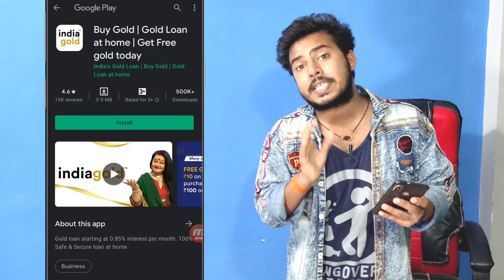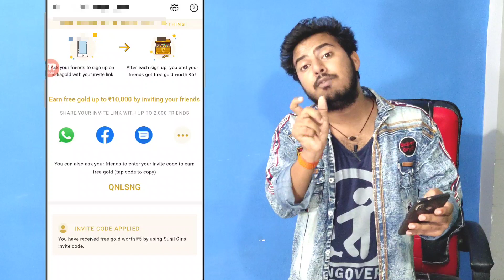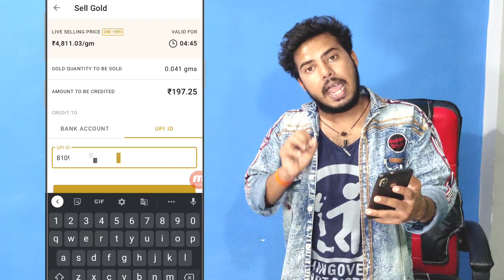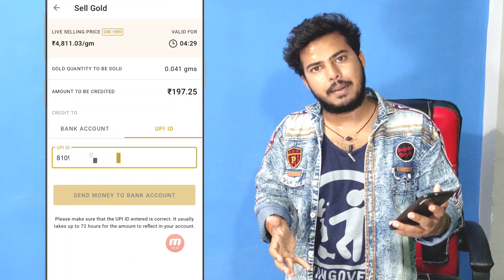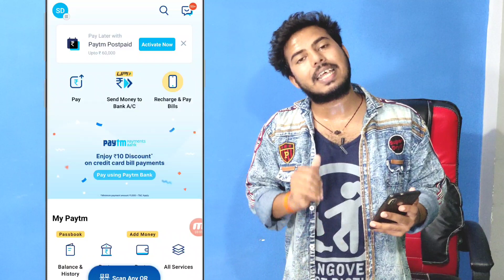🔥2021 BEST SELF EARNING APP | EARN DAILY FREE PAYTM CASH WITHOUT INVESTMENT||Install करते ₹25 तुरंत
🔴 ध्यान से सुनो 2 Offer को मिलकर Unlimited Trick लगाकर कैसे 1 सेकंड में पैसे लूटना है गोर से समझो पहले फिर Link दबाना !

Refer Code - QNLSNG

2nd Offer Jisme Signup Par 20Rs. Milega Video me Hai !!

🔴 BIGGEST SELF EARNING APP WITHOUT INVESTMENT LOOT ❗️ LIMITED LOOT Hai

Join Our Telegram  Channel To Get 50 rs Paytm Cashback Offer - 🔴🔴

2021 BEST EARNING APP TO EARN PAYTM CASH WITHOUT INVESTMENT BEST SELF EARNING APP 2021 WITHOUT INVESTMENT.

Earning app
2021 Best Paytm Cash Earning App